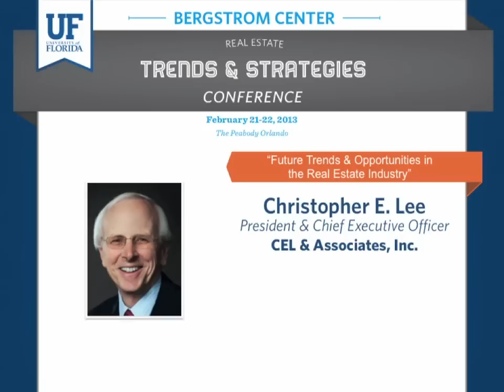Future Trends & Opportunities in the Real Estate Industry presented by Chris Lee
Christopher Lee, President & CEO of CEL & Associates, discusses future trends and opportunities in the real estate industry at the 2013 UF Bergstrom Center Real Estate Trends & Strategies Conference.

Learn more about the Bergstrom Center and University of Florida real estate degree programs